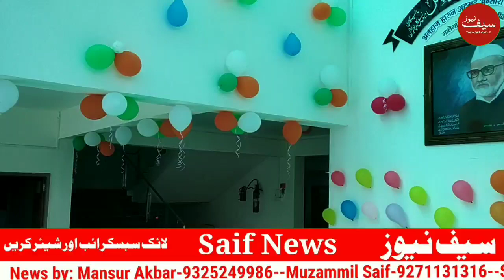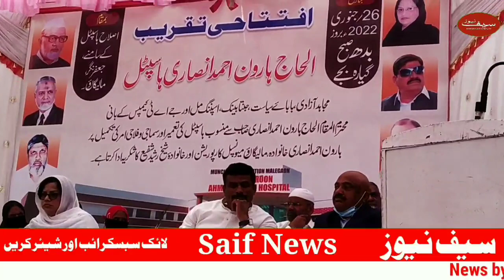ہارون انصاری ہاسپٹل کا شاندار افتتاح شیخ رشید صاحب کی مکمل تقریر کیا کہا اپنے استاد سے متعلق